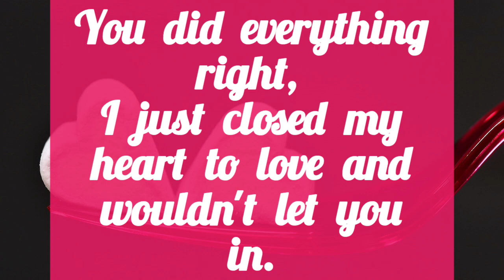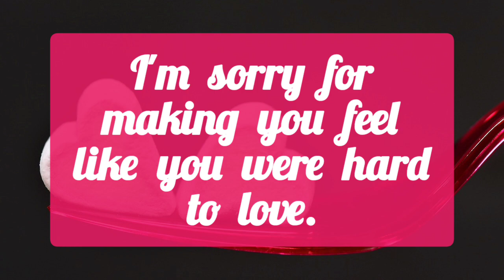What's your partner thinking about ? 🌞🤌🏻🤯